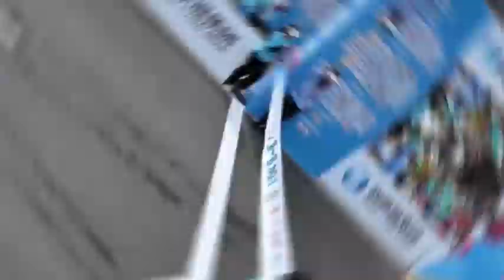Tiangong Ultra: el Robot que Completó una Media Maratón en Tiempo Récord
¡Prepárate para ver algo que parece sacado de una película de ciencia ficción! En este video te mostramos cómo China acaba de hacer historia al organizar el primer maratón de robots humanoides del mundo. Sí, leíste bien: máquinas con forma humana corriendo en competencia real. No solo caminaron, corrieron, esquivaron obstáculos y hasta tropezaron como si fueran personas.

Pero lo más sorprendente no es solo lo que hicieron, sino lo que esto significa para el futuro de la inteligencia artificial y la robótica en nuestra vida diaria.

👉 Dale play ahora y descubre por qué este evento podría marcar el inicio de una nueva era.